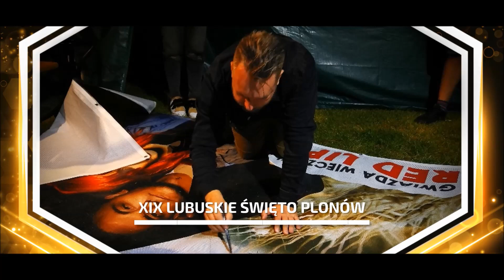WYDARZENIA BO INWESTYCJE TO NIE WSZYSTKO 2017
Gala wręczenia wyróżnień Burmistrza Cybinki Perły Cybinki 2017